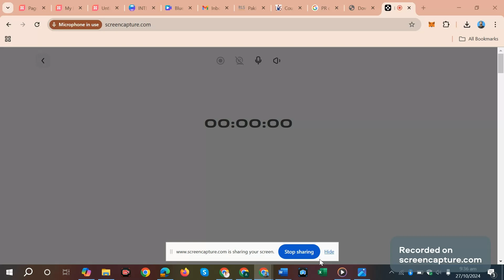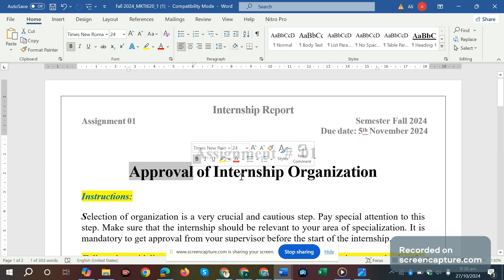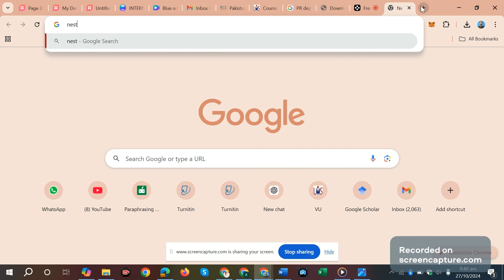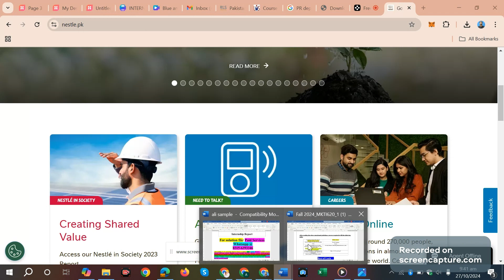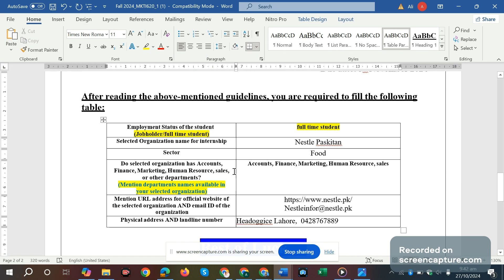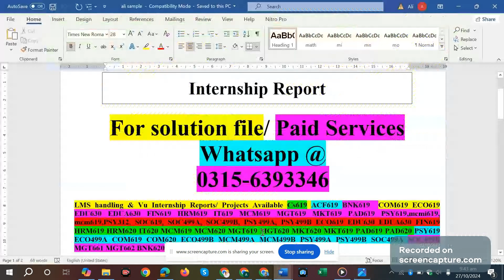FINI620 Assignment 1 solution fini620